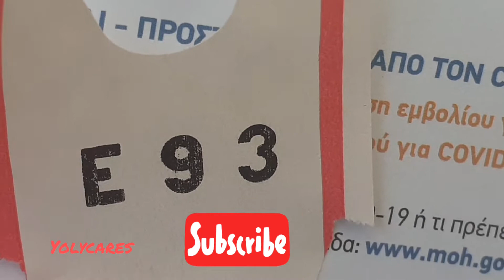Going to Health Center For 3rd Dose Vaccine